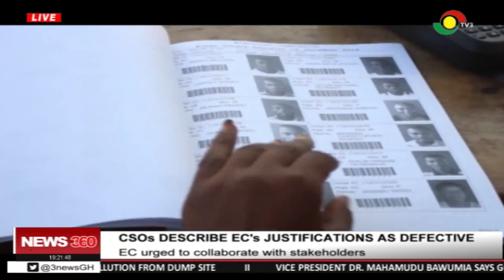CSOs describes EC's justifications of compiling a new voters register as defective